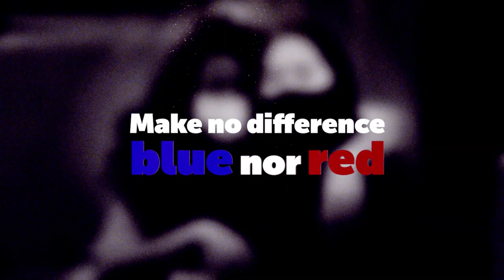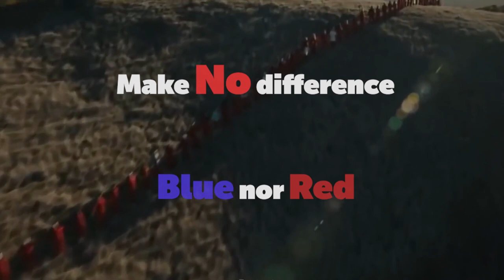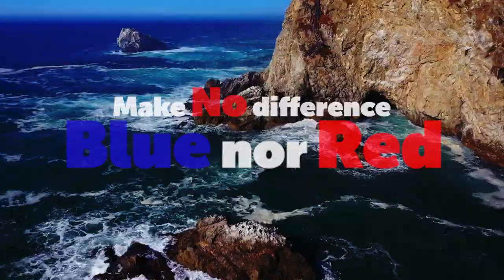TOM WOOD - RISE (Official Lyric Video)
Lyric video for the song “RISE”

The song " Rise" brings the listener an opportunity to be empowered in the lyrical perspective on strength, and the ability to rise above adversity.

Co-produced by Hugo Castillo and Tom Wood
Engineered and Recorded at American Riviera Recorders Las Vegas, Nevada

Tom Wood : Lead vocal / Background vocal / Percussion / Acoustic Guitar/ Electric Rhythm Guitar

Sincere thanks to these wonderful musicians:
Hugo Castillo : Lead Guitar / Bass
Max Crawford : Keyboards / Trumpet / Trombone
Courtney Audain : Djembe / Tambourine / Various Irie percussion
Paul Mertens : Saxophone